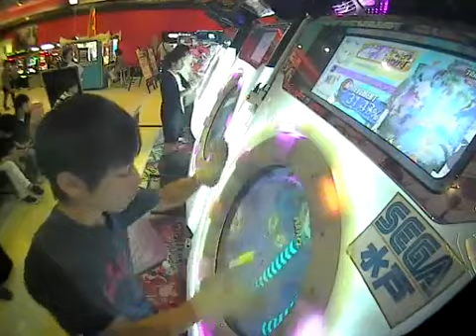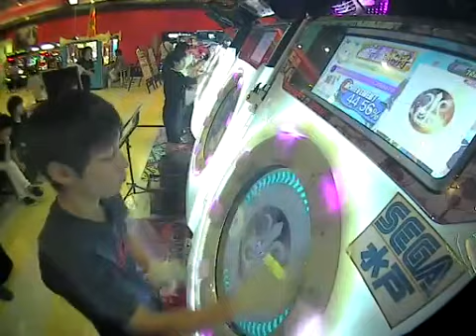『maimai』Caliburne ～Story of the Legendary sword～ AP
Playerびわちゃん

久々のmaimai動画です！